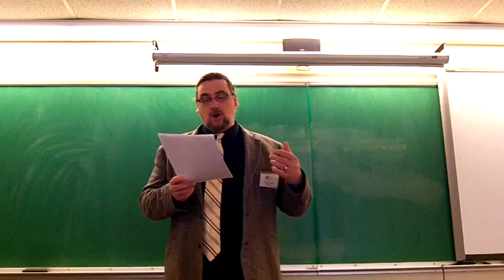St. Anselm on Marriage, Congugal Love, and Sexual Desire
In the talk and the Q&A, I discuss Anselm's views on marriage, conjugal love, sexual desire, activity, and pleasure.  Anselm lives and writes just before a flowering of monastic writing upon marriage and conjugal love, and has only fragmentary discussions of these topics, but his broader moral theory -- as we can find it not only in his treatises, but also in his Letters, Prayers, the De Similitudinibus, and the Dicta Anselmi -- actually has much to tell us about these subjects

If you're interested in philosophy tutorial sessions with me - especially on Anselm's thought and works